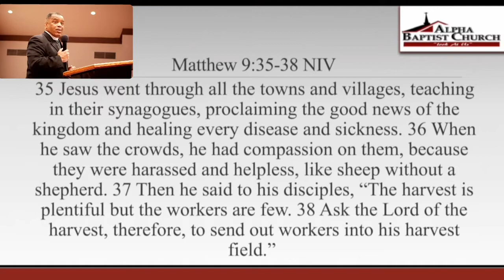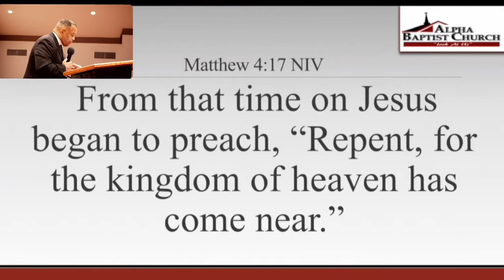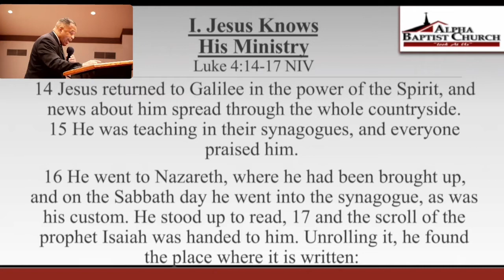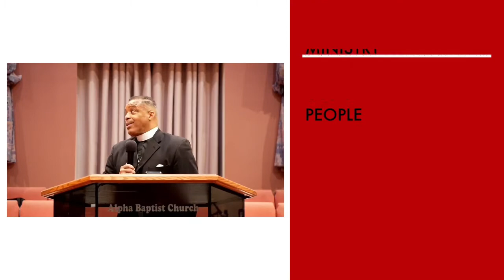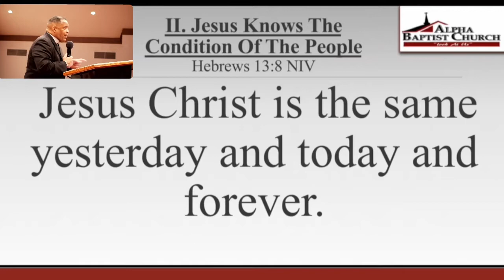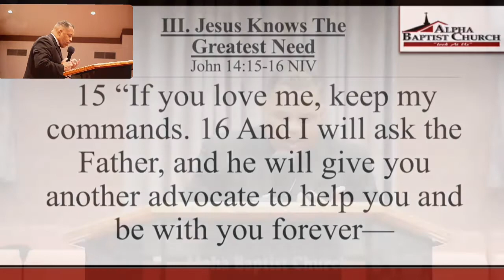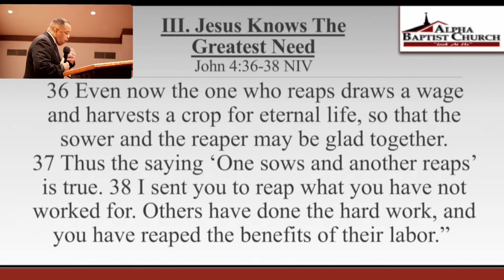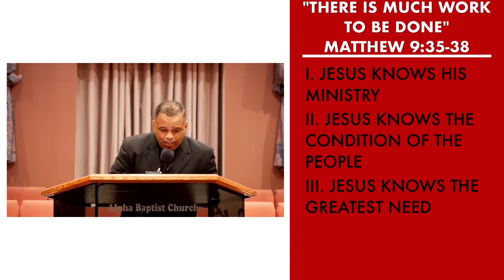"There Is Much Work To Be Done" | Matthew 9:35-38 Sermon | Pastor Danny Scotton, Sr.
Pastor Danny Scotton, Sr. shares a sermon entitled, "There Is Much Work To Be Done" from Matthew 9:35-38 at Alpha Baptist Church in Willingboro, NJ during the October 2, 2022 Sunday Service live stream.